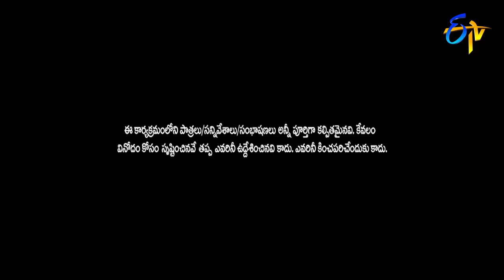Sudigaali Sudheer Performance | Extra Jabardasth | 19th October 2018 | ETV Telugu